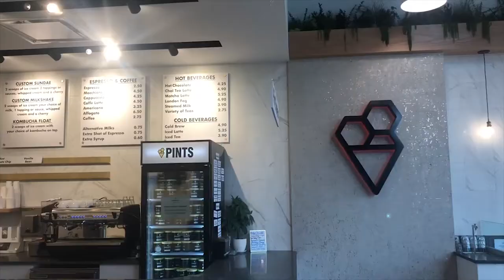Daniela Mintenko | Dandy's Artisan Ice Cream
Daniela Mintenko of Dandy's Artisan Ice Cream, found success in showcasing her home country of Columbia's culture in her business and her ice cream.

Video filmed in 2019.